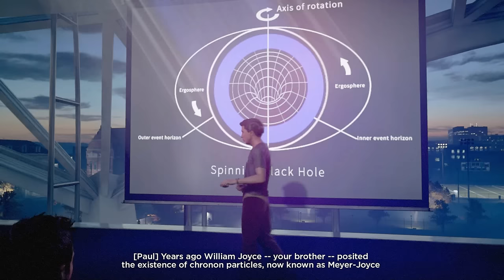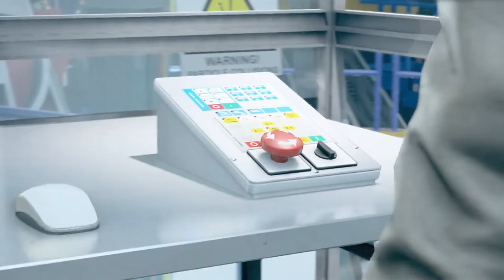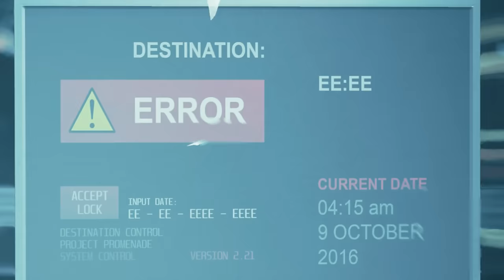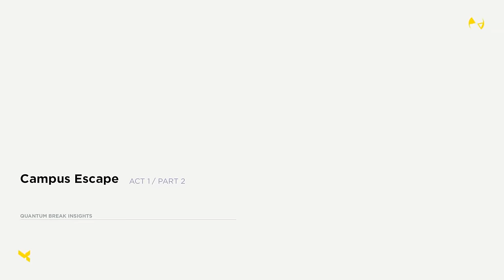[1] Fracture in Time (Let's Play Quantum Break PC w/ GaLm)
"What is Quantum Break?"
"Quantum Break is an action-adventure science fiction third-person shooter video game developed by Remedy Entertainment and published by Microsoft Studios, released for Microsoft Windows and Xbox One exclusively worldwide on 5 April 2016. Directed by Sam Lake and Mikael Kasurinen, the game features Jack Joyce, the main protagonist, trying to stop Paul Serene, a close friend and Monarch Solutions CEO, from enforcing the End of Time after a failed time-machine experiment, which gives Jack time manipulation powers."